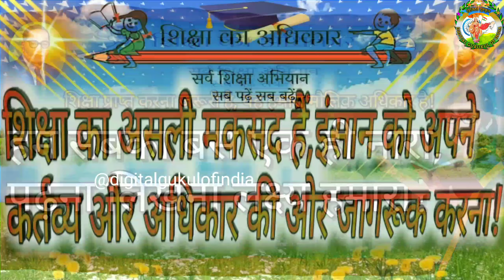🚒भारी समान ट्रक परिवहन।।🚍heavy duty truck transport।।tractor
How do I track my Trackon delivery?

जिससे आप तक 🎓शिक्षा से जुड़ी ज्ञान का 🤳अपडेट मिलते रहे!

DOSCAIMAR~